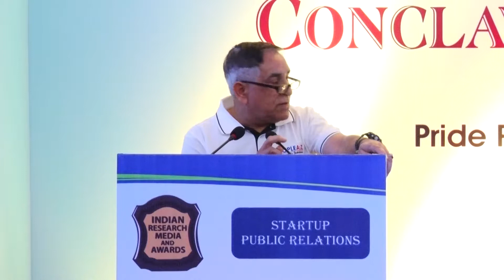Mr. Deepak Bharara, Head HR, Lanco Infratech Ltd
Mr. Deepak Bharara Panel Speech at National Achievers Conclave and Awards 2017 organised by Indian Research Media & Awards on 26th March at Pride Plaza Hotel, Aerocity, New Delhi.